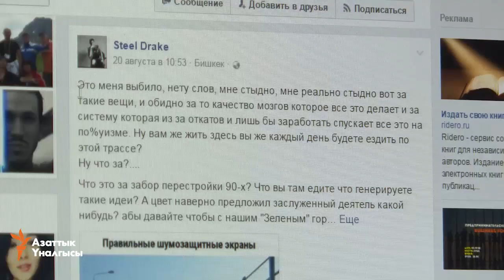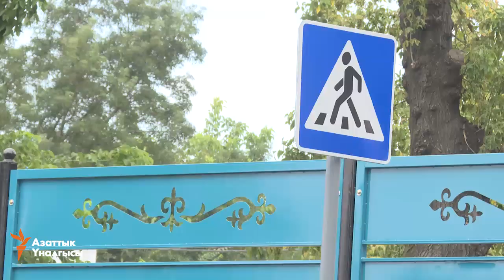Тосмолор: кооздукпу же жаманды жашыруубу?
Эл аралык "Манас" аэропорту менен Бишкек шаарын туташтырган Фучик көчөсүн бойлой орнотулуп жаткан жашыл тосмолор акыркы күндөрү соцтармактарда кызуу талкууланып жатат. Анда тосмолорду орнотуу аркылуу шаар бийлиги көчө боюнча отурукташкан элдин жашоо-тиричилигин жеңилдетип жатабы же социалдык кенемте